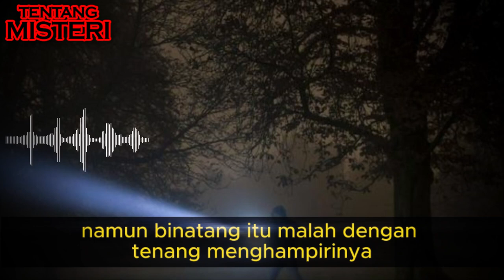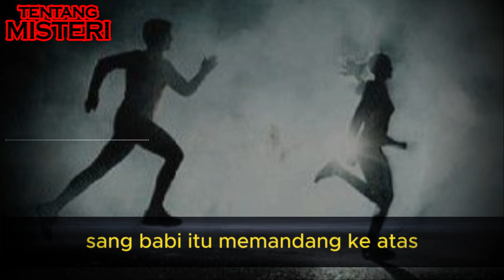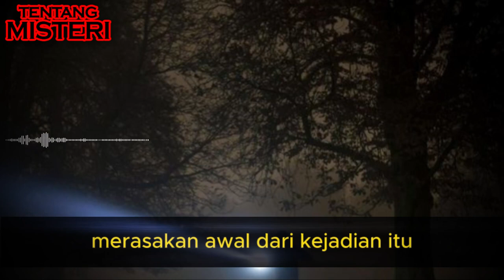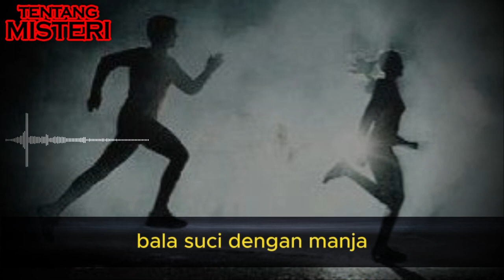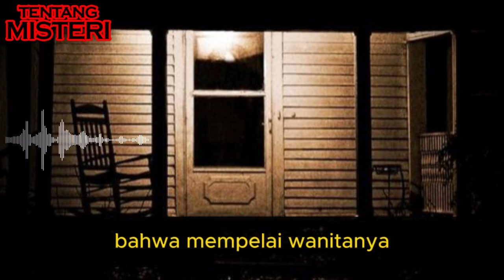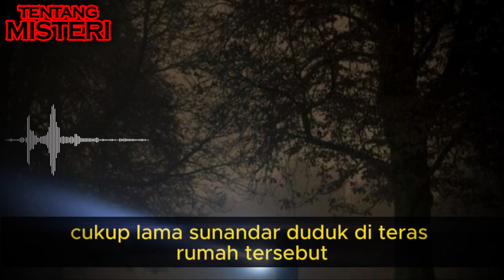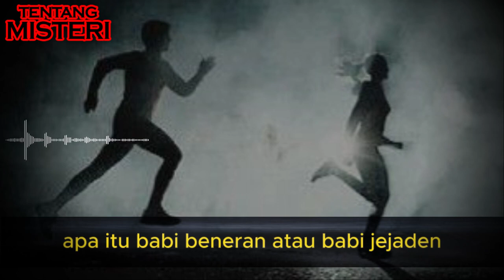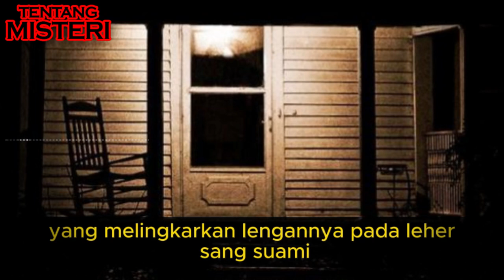EMAS DAN MILYARAN UANG HILANG❗ PESUGIHAN BABI NGEPET PART 8 | HORROR ROMANCE by Celeng Oleng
PESUGIHAN B4BI NGEPET PART 8 | TENTANG MISTERI HORROR STORY

Seorang pemuda bernama Gunaldi melakukan pesugihan babi ngepet setelah dia tidak sengaja bertemu dengan siluman babi di hutan. Berawal dia mengejar-ngejar wanita idamannya, namun karena ditolak, dia berniat jahat pada wanita itu. Namun naas dia dihabisi oleh bapak-bapak kampung tersebut hingga sekarat. Akhirnya dia disembuhkan oleh siluman babi itu dengan sekejap. Simak kisah lengkap dan serunya hanya di channel Tentang Misteri..

Penulis: CELENG OLENG